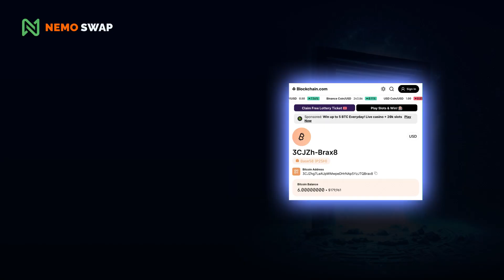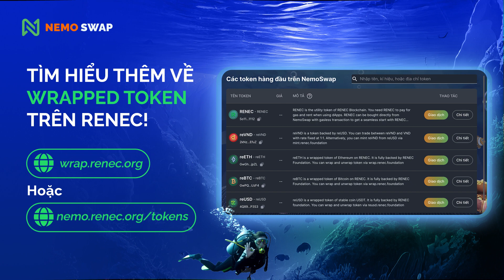Khám phá tiềm năng của reBTC: Mang Bitcoin của bạn vào mạng lưới RENEC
Bạn thắc mắc NemoSwap DEX chỉ cho giao dịch RENEC hoặc reUSD? Bạn đang nắm giữ coin top phổ biến như Bitcoin? Bạn muốn tận dụng tiềm năng của BTC trên mạng RENEC?

Hãy cùng khám phá reBTC
🔱Wrapped token đại diện cho BTC trên RENEC
💧 Giúp tăng cường thanh khoản cho BTC trên NemoSwap DEX
💰 Tạo lợi nhuận từ BTC Tìm hiểu thêm tại và sở hữu ngay reBTC đầu tiên của bạn.

Bật mí nhỏ: tính năng "Redeem reBTC sang BTC" sắp ra mắt sẽ giúp anh em linh hoạt quản lý danh mục tài sản của mình 🌊🌟